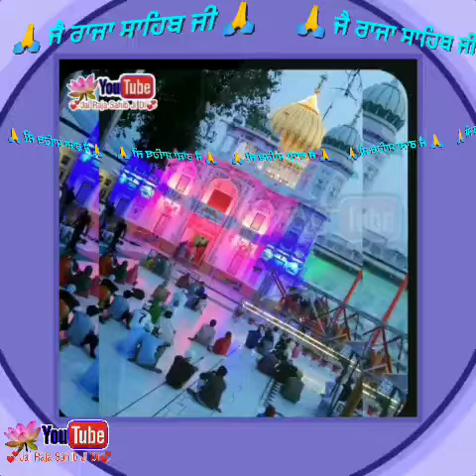Jai raja sahib ji status video dharmik status WhatsApp status